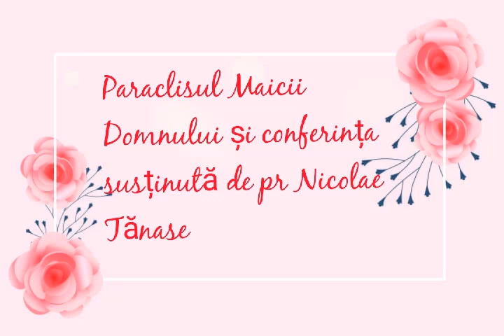Paraclisul Maicii Domnului și conferință susținută de pr Nicolae Tănase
Clip video de la رجل طيب